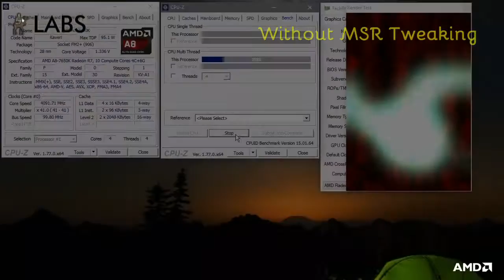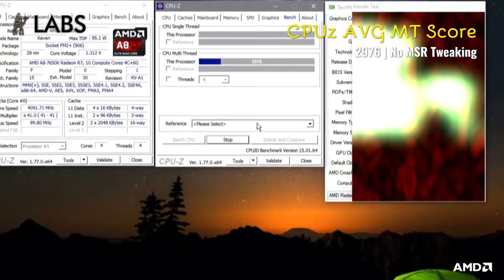AMD ID - A8 7650K Overclock with AMD MSR Tweaker and Demonstration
Specification
PSU: 1st Player Power Supply Fire Dancing 450W
Motherboard: ASRock FM2A68M-DG3+
Processor: AMD APU A8 7650K
RAM: 2 x 4 GB DDR3
GPU: AMD Radeon R7 Kaveri Graphics 512MB VRAM Share
HDD: Seagate WD 500 GB 7200RPM
OS: Windows 10 Fall Creator Update